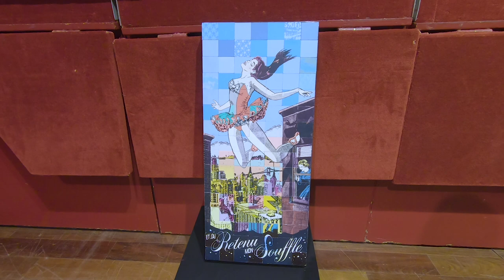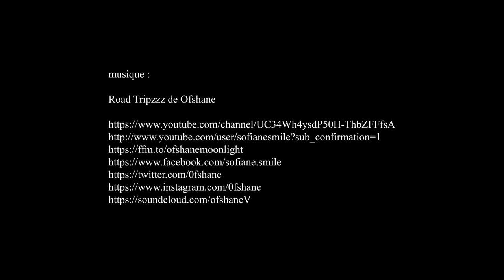Drouot, XXIe Art Contemporain Urbain, Digard Auction - Paris - Octobre 2021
artistes : ALEC MONOPOLY, AMOSE, ARSHAM, ASVP, BLADE, BLO, BLU, BOM.K, BRUSK, C215, CHANOIR, DAN 23, DRAN, DUSTER, EPSYLON POINT, FAILE, FAIREY, FAITH 47, FENX, FUTURA, 2000, GRIS1, GULLY, JANA & JS, JEF AEROSOL, JONONE, KATRE, KATRIN FRIDRIKS, KAWS, KOFIE, KONGO, KOOL KOOR, KOUKA, LISTER, LOGAN HICKS, L’OUTSIDER, M.CHAT & QUIK, MAYE, MESNAGER, MISS TIC, MONDE, MONKEY BIRD, MOSKO, NASTY, NOC 167, OTTO SHADE, PARLA, PEJAC, PIGNON-ERNEST, POSE, PSYCKOZE, PURE EVIL, RAMMELLZEE, RESO, ROA, RON ENGLISH, SEEN, SETH, SLAVE-ONE TF5, SOWAT, STINKFISH, SWIZ, SWOON, TANC, TOXIC, VALLIERES, VAUGHN BODE, VHILS, WALKER, ZORN